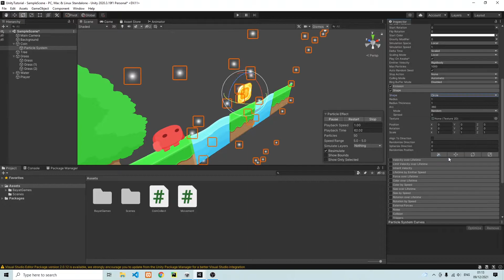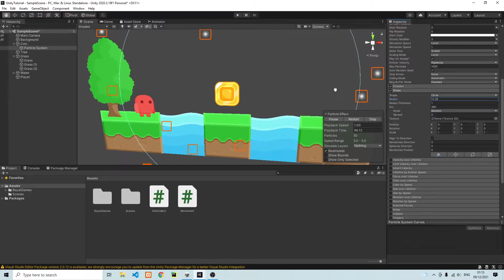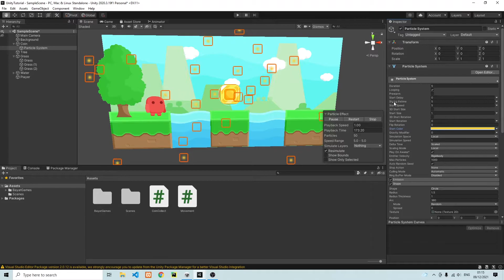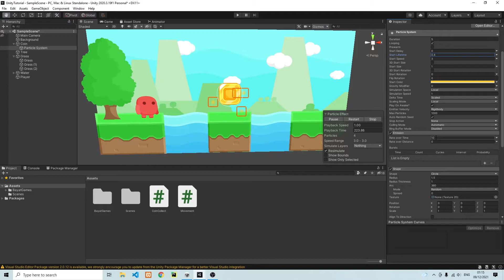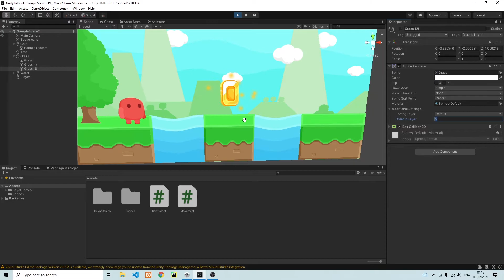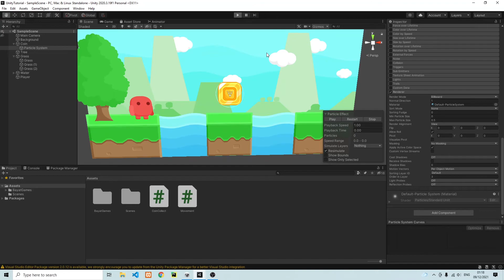How to add particles in Unity? - Unity Tutorial #5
How I built my first ever game in Unity. In this episode, we will add a particle effect to the coin!

◾◾◾◾◾ Timestamps ◾◾◾◾◾
00:00 | Introduction
00:25 | Particle Component Settings
02:46 | Particle Color Settings
04:14 | Adding More Particles
05:00 | Layering